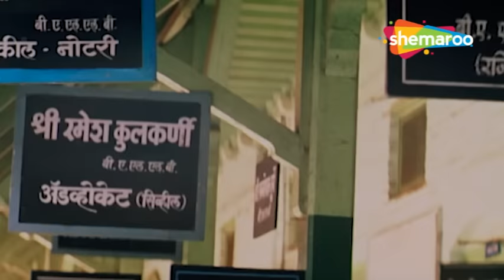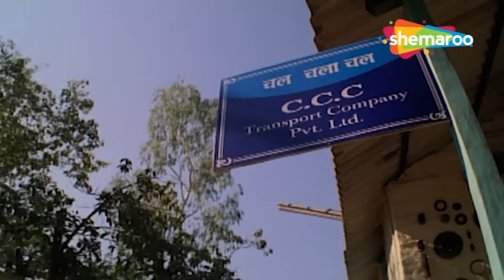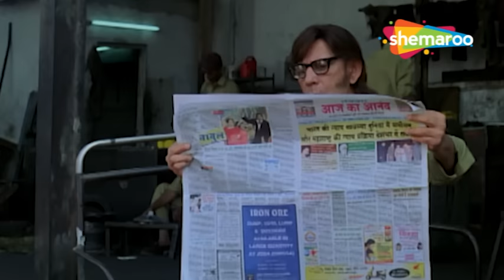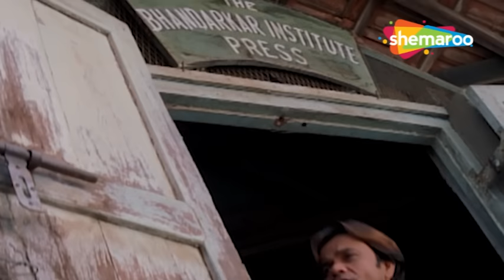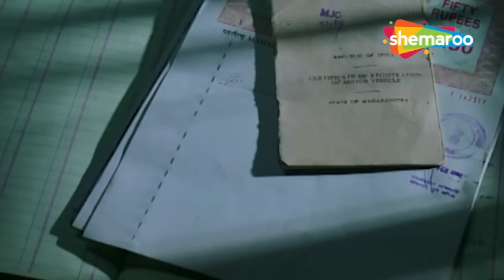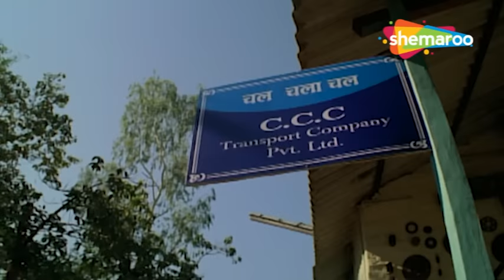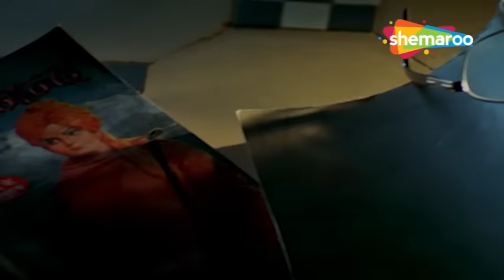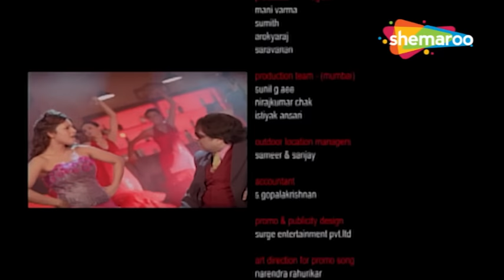Bollywood Hindi Comedy Movies | Govinda, Rajpal Yadav, Reema Sen | Chal Chala Chal | Full Movie